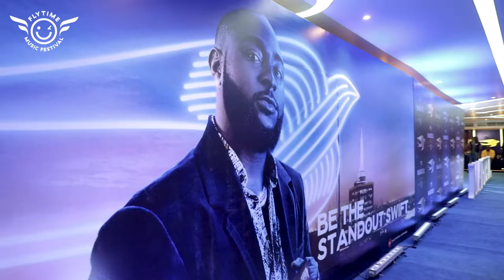Flytime Music Festival 2021 - Day 04 - A DECADE OF DAVIDO